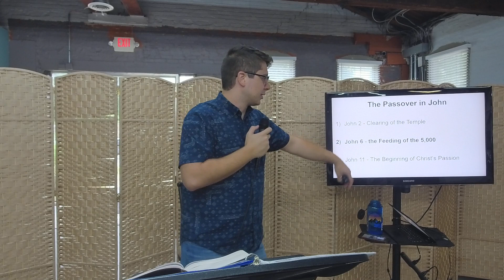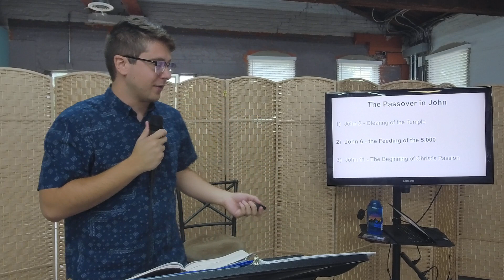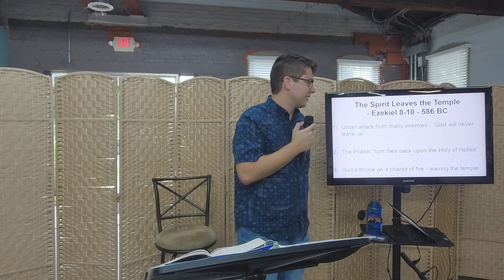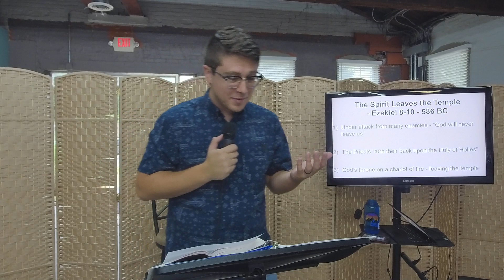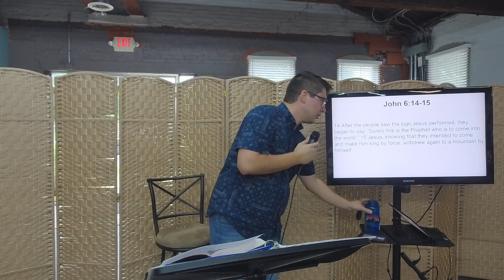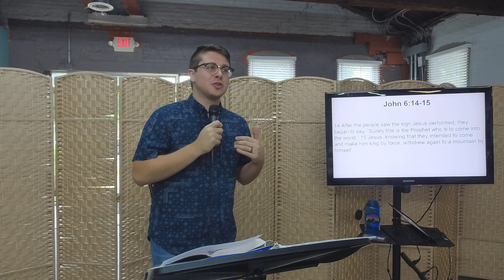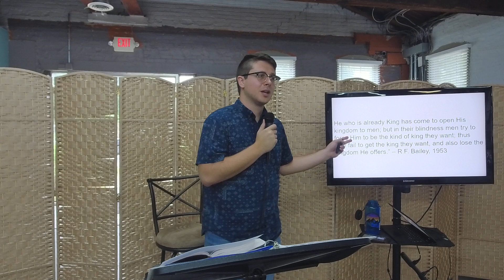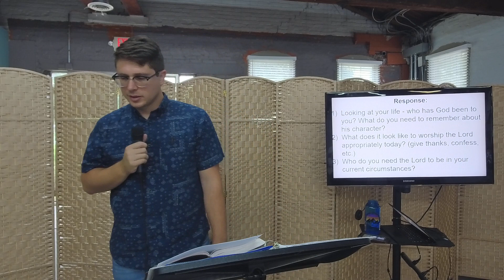The Gospel of John - The God Who Feeds 5,000